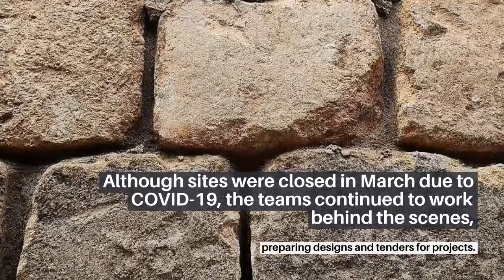Let's Explore OurSharedHeritage - Nicosia Walls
When a part of the Nicosia Venetian Walls collapsed due to heavy rainfall over winter months, thanks to funding provided by the European Union🇪🇺, Greek Cypriots and Turkish Cypriots working together with UNDP in partnership with the Technical Committee on Cultural Heritage launched emergency projects to conserve the walls.

Currently, there are three projects in the Nicosia walls:

📍Between the Mula and Roccas Bastion, teams are working to remove collapsed parts and carry out excavations to expose the existing foundation while rebuilding and repairing the wall with new drainage systems and support. These works are set to finish mid-October.

📍Similar work is being carried out in the collapsed parts of the Quirini Bastion, including the removal of collapsed parts, excavation to expose existing foundation and building the lower and upper parts of the wall including soil backfill, which is expected to be done by late September.

📍In the area between Kyrenia Gate and Flatros Bastion, a team has completed works to remove vegetation including moats, bushes, and trees to avoid damage to the wall.

The historic Nicosia Walls date back to the 14th Century and were built to protect the city. They are a major example of OurSharedHeritage and the moats around the walls serve many different purposes, from functioning as sports fields to public gardens, as well as open air sculpture exhibitions. That is why teams of conservators have been tirelessly working at three sections of the Nicosia Walls under difficult circumstances caused by the Covid-19 pandemic to let OurSharedHeritage shine.